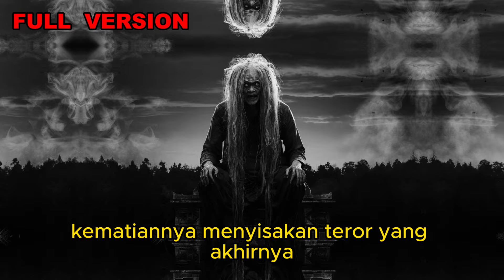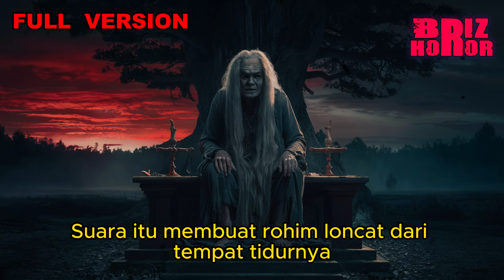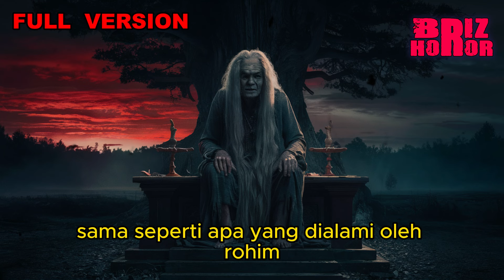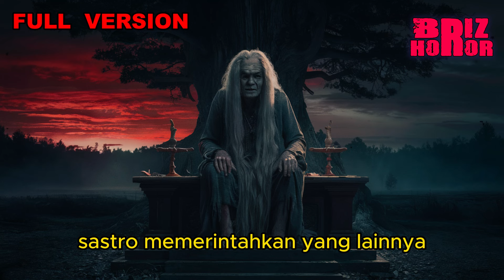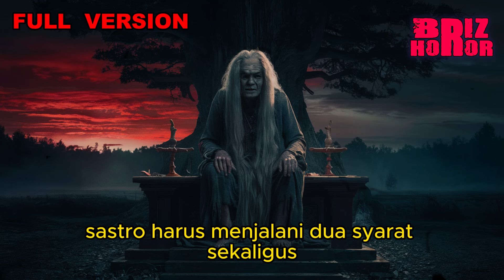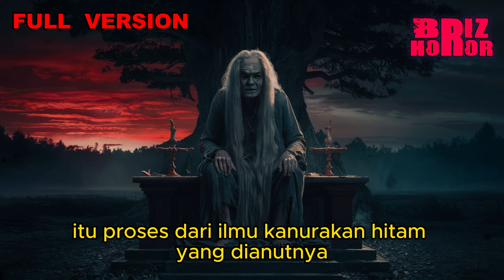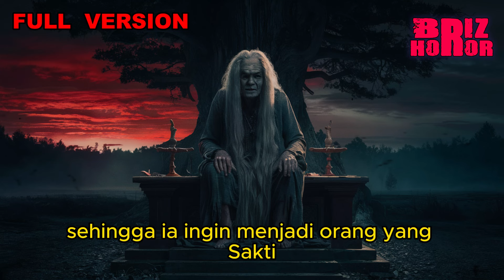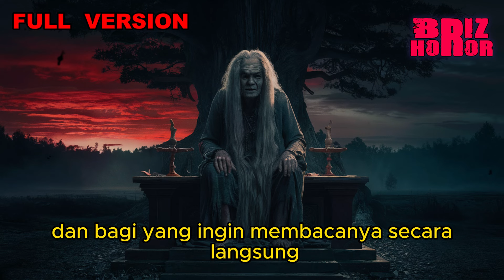POCONG NDAS BUNTUNG ❗ RITUAL OBONG MAYIT KI RANGAN- CERITA HOROR BRIZ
SUMBER CERITA : PENGANUT ILMU SESAT by nuugro agung

BRIZ HOROR

Desa geger tengah malam, beberapa warga berjalan kencang, bunyi kentongan ditabuh, hampir semua warga desa keluar rumah, membawa obor, senter apapun alat yg bisa untk petunjuk gelap. Ada yg bilang, kepala Ki Rangan hilang.

Para warga yang sedari tadi berkumpul, mulai meninggalkan makam satu persatu. Esok harinya berita ini menjadi perbincangan banyak orang di pasar.

Kebetulan hari itu adalah Jumat Kliwon, dimana Pasar Kliwon akan ramai orang yang berbelanja dari berbagai desa. Ki Rangan memang sudah tiada, tapi ancamannya seperti masih membekas di ingatan para warga desa.

horor,misteri,podcast horor,podcast misteri,kisah horor,kisah misteri,fakta sejarah,briz berita mistiz,briz,prasodjo muhammad,riyan agus widodo,radiohoror,ombriz,rjl,tatarpakuanalam